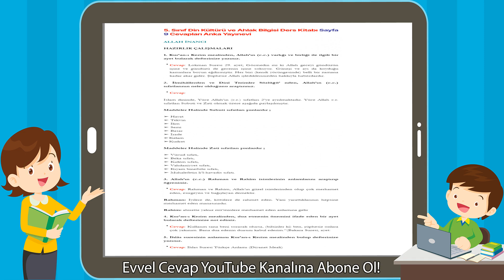5. Sınıf Din Kültürü ve Ahlak Bilgisi Ders Kitabı Sayfa 9 Cevapları Anka Yayınevi